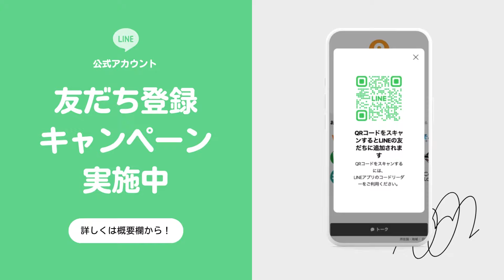ソアリェイロ ブリュット アルヴァリーニョ【ロワン・ソムリエセレクト5月の定期便 スパークリングワイン編】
〜SOMMELIER’s Comment〜
夏の気配を感じ始めたこの季節にふさわしい3本のワインをセレクトしました。フレッシュ&フルーティなポルトガルのスパークリングワインに始まり、フランス ブルゴーニュ北部のちょっと珍しい白ワイン。そして、イタリア南部を代表すブドウ品種から造られた凝縮感と熟成感を感じる赤ワイン。ヨーロッパの代表産地から厳選したアイテムの数々を、お料理と共にぜひお楽しみください。

◉ソアリェイロ ブリュット アルバリーニョ
ポルトガル ヴィーニョ・ヴェルデの代表品種である「アルバリーニョ」から生まれたフレッシュでエレガントなスパークリングワイン。
きめ細やかな泡が綺麗に立ち昇り、柑橘フルーツとピーチの香りがゆっくりと広がります。爽やかでミネラリーなその味わいは、ウェルカムドリンクや乾杯用として。グリーン野菜やオリーブを使ったお料理とよく合います。

＊おすすめ料理
グリーン野菜のサラダ、野菜の天ぷら、オリーブの盛り合わせ

◆ワインショップロワンオンラインショップ▷

▼定期便はこちらからご購入いただけます！

▼定期便を1セット単品でまずはお試しでお買い求めいただくこともできます

「もう一度、あの日に逢いたい」
香りをかいで、ふと過去の感覚を思い出したことはありませんか？
香りと記憶は密接に関係しています。
この香りがあれば、いつでもあの日に逢いにいける。
 “ロワン“とはフランス語で“はるか遠く“という意味です。
はるか遠くにある大切な日々の記憶が、人生をさらに豊熟させるのです。